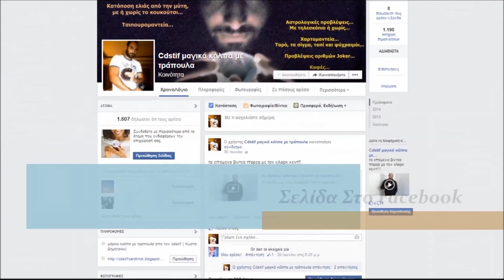Ευκολο με εξηγηση μαθηματικο κολπο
Η σελιδα μου στο facebook καντε κλικ εδω

Επισκεφτειτε επισεις και το blog μου στο οποιο υπαρχουν ολα τα τρικ σε κατηγοριες κανοντας κλικ εδω